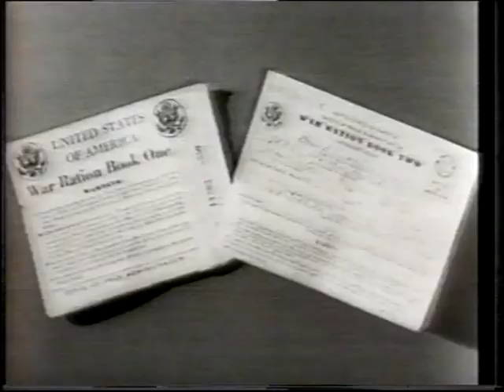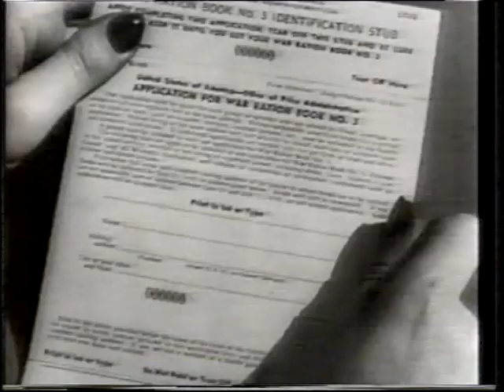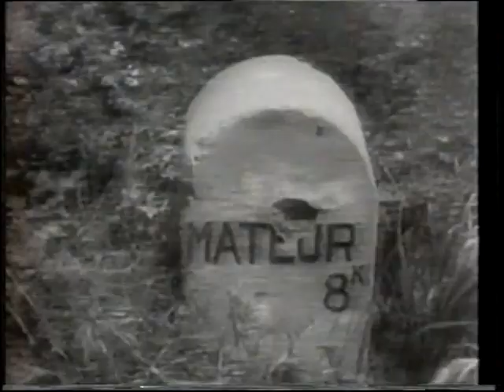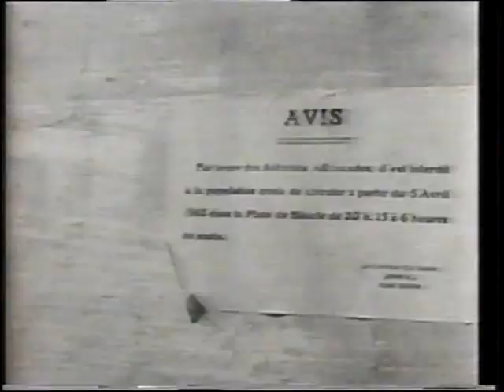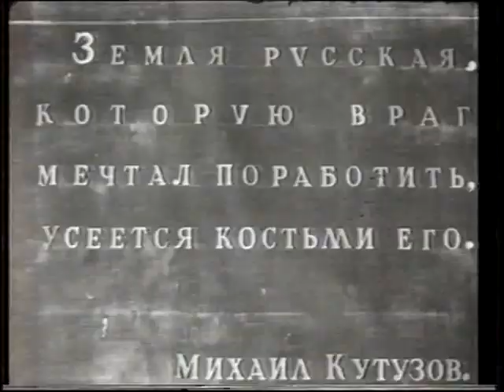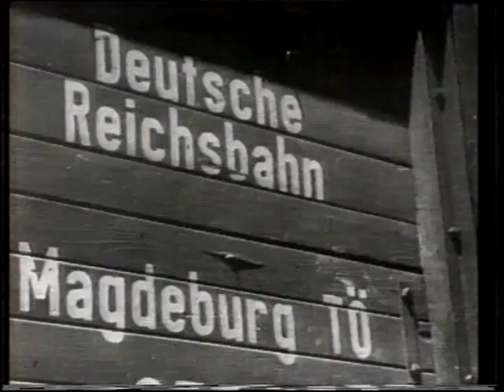Histoire parallèle. 1943 05 29 USA URSS 196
Histoire parallèle est une émission de télévision française sur l'histoire, diffusée de 1989 à 2001 sur La Sept, puis sur Arte. L’émission mettait en parallèle l'Histoire des belligérants depuis le début de la Seconde Guerre mondiale jusque dans les années 1950 à travers leurs actualités filmées.
J’ai eu du mal à en trouver dans les archives des chaines de TV,
Voici celui du 29 mai 1943. USA. & URSS.